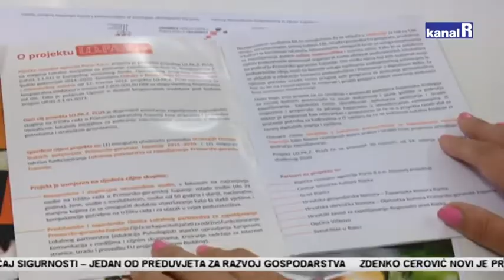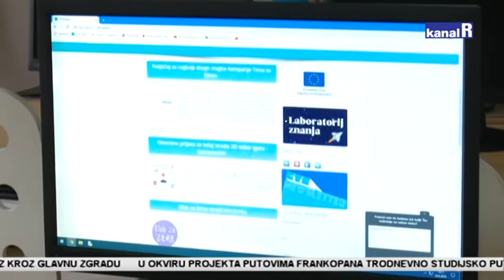PRILIKA ZA NEZAPOSLENE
Hrvatskoj nedostaje 2700 stručnjaka za povlačenje sredstva iz europskih fondova, riječki centar tehničke kulture nudi besplatne tečajeve